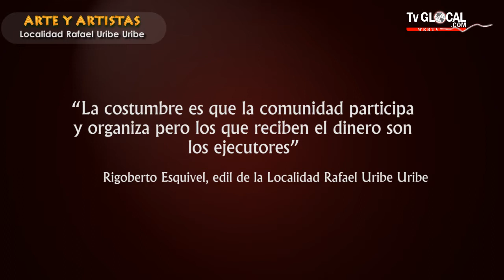ARTE Y ARTISTAS RUU 1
Los artistas de la localidad Rafael Uribe Uribe hablan de las dificultades de los artistas para su sobrevivencia